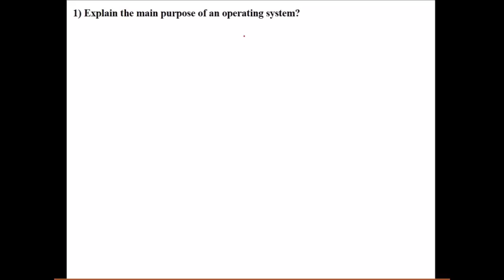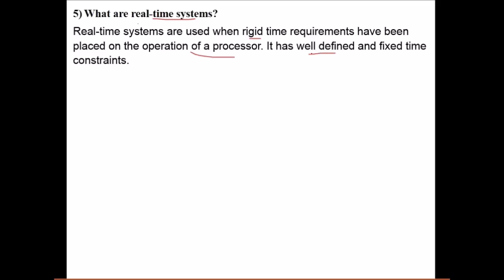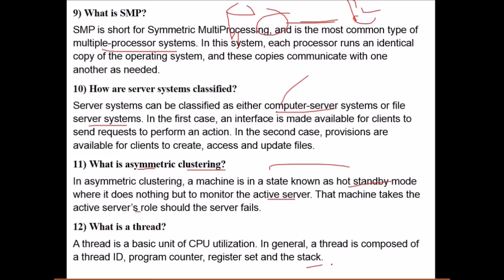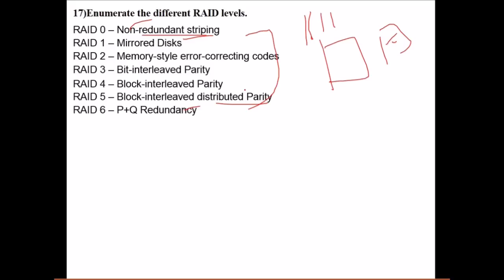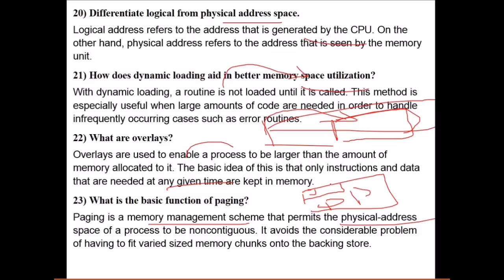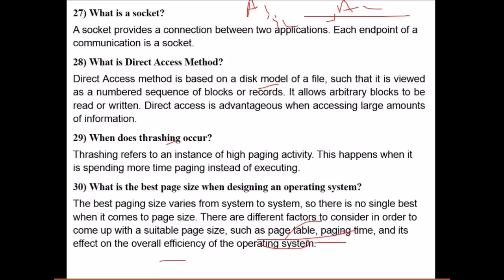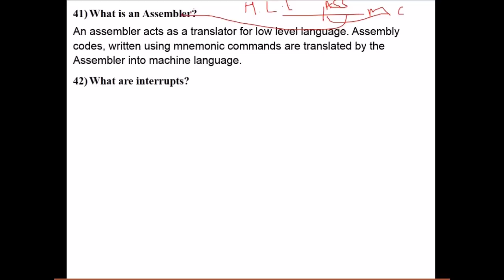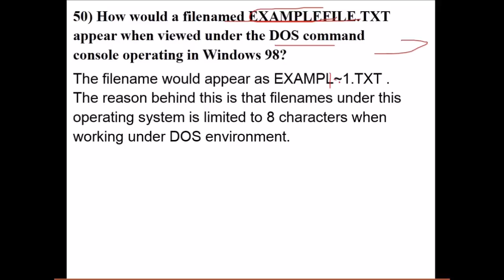Mastering Operating Systems: Common Questions Answered! IN HINDI